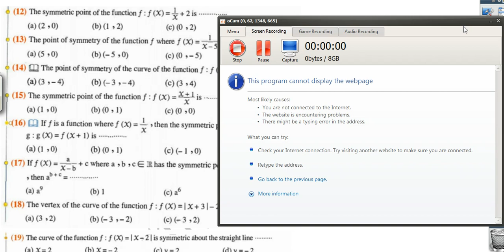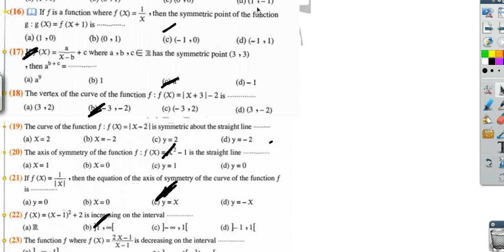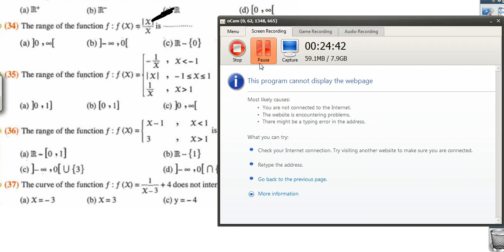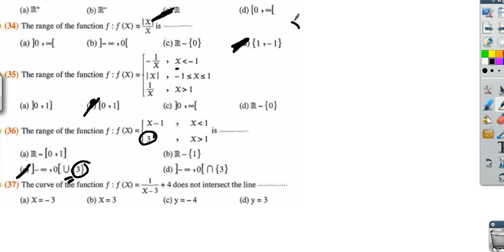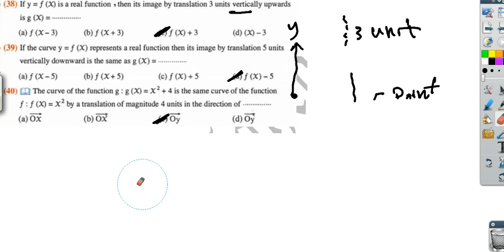Sec.2 (H.W. Geometrical Transformations of functions) Algebra "Pure Math"